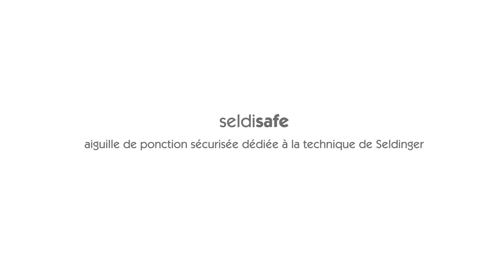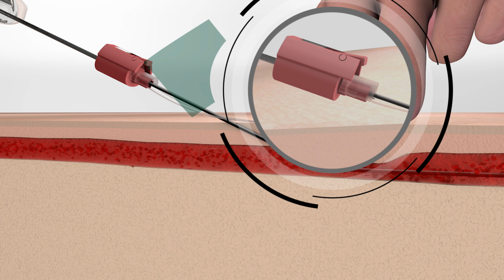VYGON – Fonctionnement Seldisafe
Aiguille sécurisée pour la ponction artérielle et veineuse centrale.